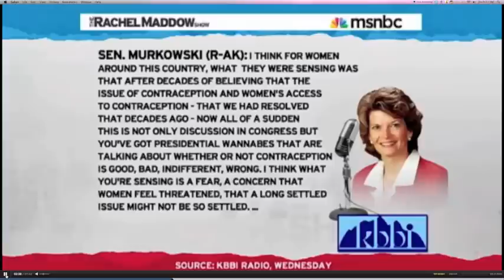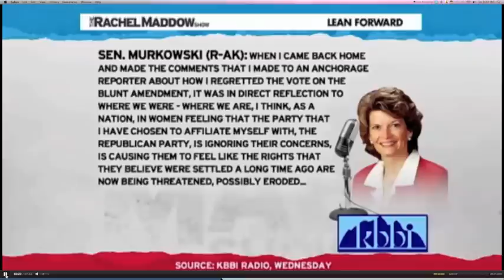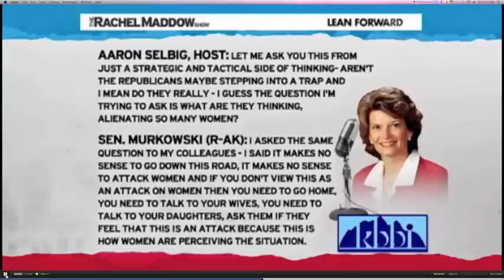Lisa Murkowski Talks about Republican War on Woman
Listening to this makes me remember why I like Lisa Murkowski so much. She speaks her mind no matter the political climate. That and the fact that she saved us all from a world where Joe Miller has any power ;)